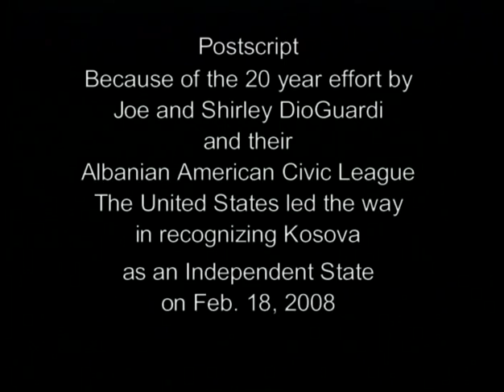Lantos-DioGuardi speak at Natl Comte for Foreign Policy on Independence of Kosova 04-23-2007